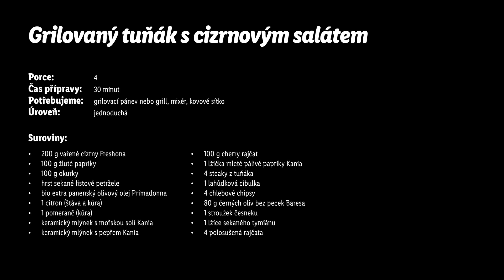Grilovaný tuňák s cizrnovým salátem - Roman Paulus - RECEPTY KUCHYNĚ LIDLU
Pokud znáte tuňáka jen z konzervy, měli byste zbystřit, protože na čerstvě ugrilovaném si pochutnáte ještě víc. 🐟 Šéfkuchař Roman Paulus připravil recept na grilovaného tuňáka – a protože správně opéct tuňáka (pokud chcete, můžete ho nahradit mečounem) není žádná věda, naučíte se připravit i svěží salát z cizrny jako osvěžující přílohu. 🥗 Do toho přijde kromě předvařené cizrny ještě paprika, okurka, bylinky, kůra z citronu a pomeranče a samozřejmě rajčátka. Nakonec stačí nachystat jednoduchou olivovou tapenádu a topinky a můžete si začít pochutnávat. 🫒 Už jste někdy měli steak z tuňáka?

Suroviny:
- 200 g vařené cizrny Freshona
- 100 g žluté papriky
- 100 g okurky
- hrst sekané listové petržele
- bio extra panenský olivový olej Primadonna
- 1 citron (šťáva a kůra)
- 1 pomeranč (kůra)
- 100 g cherry rajčat
- 1 lžička mleté pálivé papriky Kania
- 4 steaky z tuňáka
- 1 lahůdková cibulka
- 4 chlebové chipsy
- 80 g černých oliv bez pecek Baresa
- 1 stroužek česneku
- 1 lžíce sekaného tymiánu
- 4 polosušená rajčata